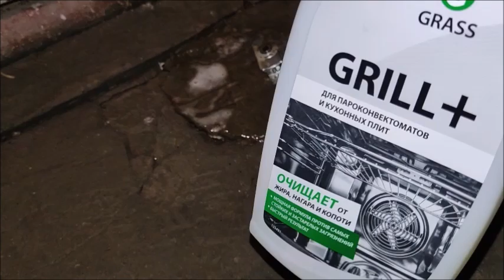ВЫТЯЖКА не работает. Как очистить мотор.